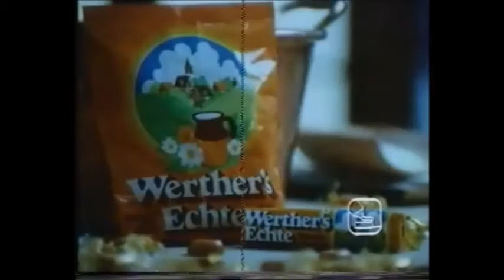reclame - werther's echte